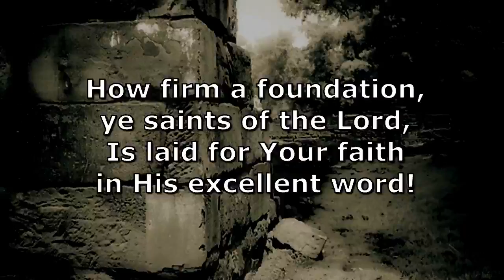New Bethel UMC - May 30, 2021 Worship